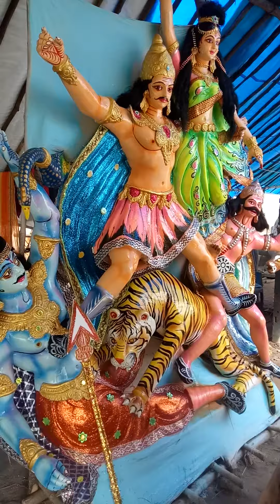kartikeswara miti murti 2021